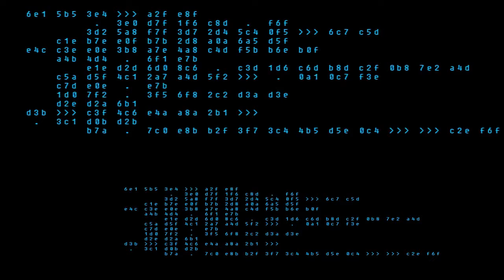What it Takes to Survive with Michael Pachan (CEO Mountain Made)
What does it take to survive in a world where traditional jobs are being destroyed and new ones created? There are no job descriptions or a full set of skillsets that can be brought into these roles. You have to have the flexibility to mold into these new positions. You have to piece together the skills that you have accumulated and dive right in with a mindset that you are going to have to figure it out as you go.

In this episode, I speak with Michael Pachan, CEO of Mountain Made a CBD brand in Colorado, USA. He dove into this world on the unknown when everything was grey. The legislation was changing constantly and nothing was laid out straight. His story resonates with mine as the crypto industry is going through the same situation.

00:00 Intro
01:54 Who is Mike Pachan
05:01 Early days in the industry
14:47 Businesses that survive the chaos
18:11 People that survive the chaos
21:32 How to adjust yourself constantly
28:18 Who Colorado is different from California
32:02 Future-proofing business
38:11 Differentiate your product
43:45 Value chain construction
49:28 Finding the pulse in the market
53:30 Parting message
56:58 Outro

Mike Pachan is a startup junky, entrepreneurial addict, team builder, functional fitness enthusiast, dog dad, and loyal husband. As CEO of Mountain Made, I GoLikeHell with 9 years of experience in cannabis, cofounded a company with annual gross sales of over $35 million in products.
When he's not leading the team at Mountain Made or out in the field selling product, he's embodying the Go Like Hell spirit. He thrives in high intensity environments such as: Jiu Jitsu, Downhill Mountain Biking, Trail Running, Home Remodels, and Yard Work.

Intro videos by Pixabay and Pexels